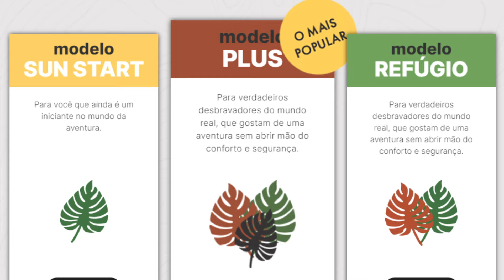Quanto Custa Ter Todas as Paisagens do Mundo como Quintal? 🏕️🍃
A aventura é o que nos movimenta 🍃

☀️ A SUN Trailers oferece uma maneira muito especial de você conhecer e explorar novos lugares. 🏕️🍃

Acesse nosso site e descubra seu lado aventureiro! 🚐🍃